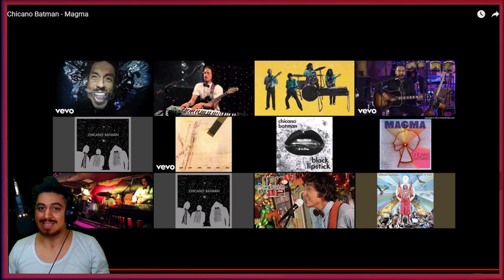🇲🇽🇦🇷 ESCUCHO POR PRIMERA VEZ A: CHICANO BATMAN [REACCION] 🤯 [DIRECTO DE TWITCH]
Bien amigos, hoy volvemos con los hermanos de México con una banda nueva que llega al canal.
Estoy hablando nada más y nada menos que: Chicano Batman 🔥😎

Hasta aca mi reaccion amigos, disfrute mucho de esta banda en la transmision en vivo!!
Sientanse libres de dejarme mas canciones de Chicano Batman para saber que me espera! 🤩🤩

¡Saludos! 🤗